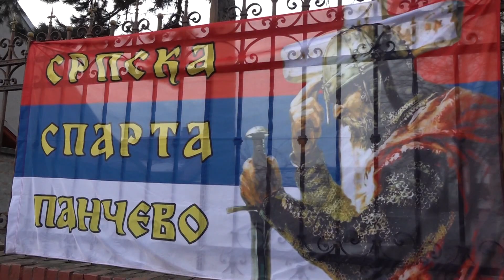Bogojavljanje Pančevo 2019 video by Jovan Dautović i Radovan Đerić